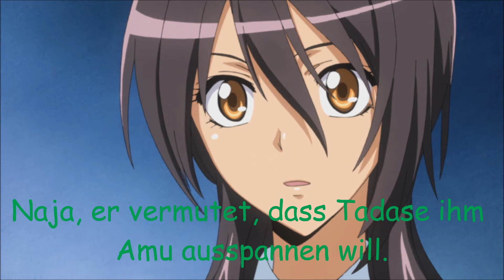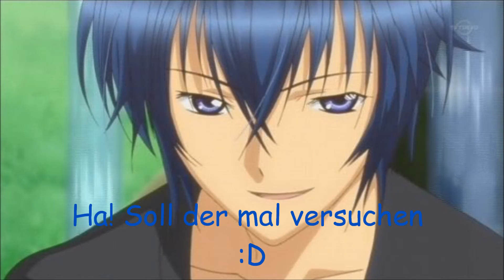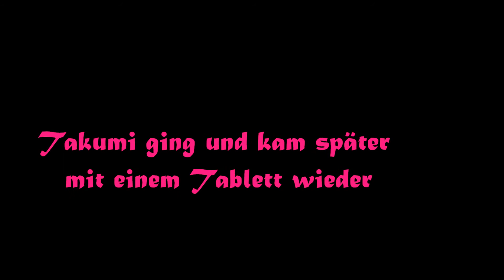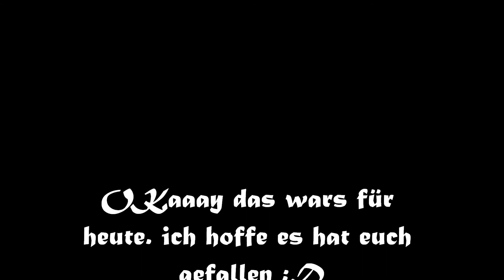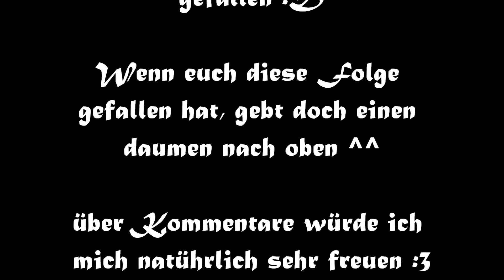Shugo chara Hilfe ich bin auf einem Internat!! Staffel 2 part 12